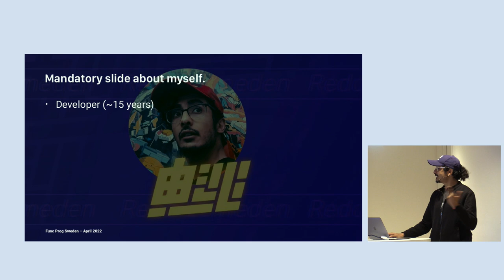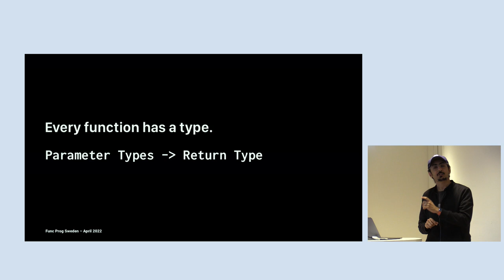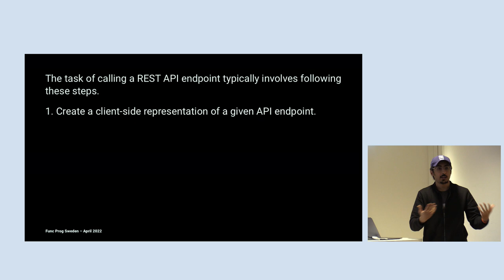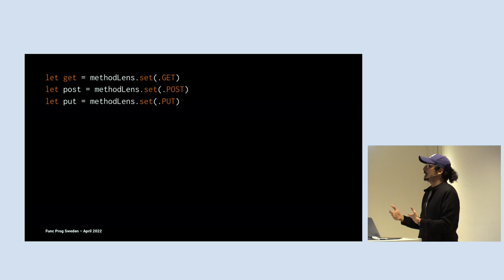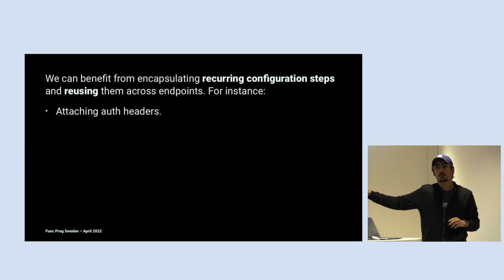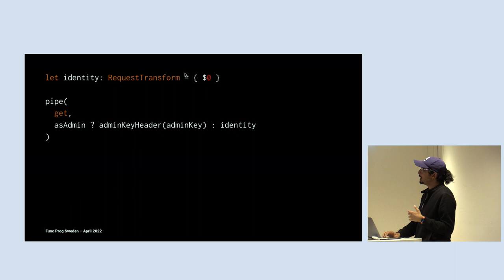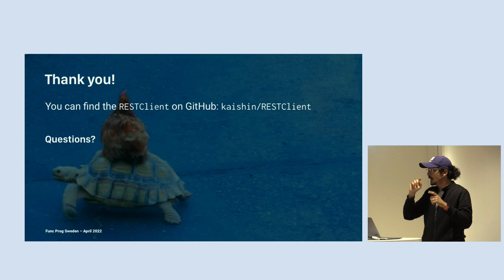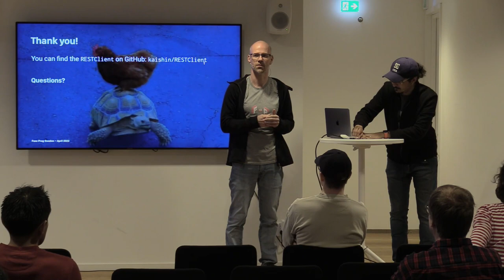The Power of Functional Composition in Swift by Reda Lemeden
Swift straddles between various programming paradigms, but it lands itself particularly well to functional programming. In this talk, we will explore that aspect of the language through the lens of functional composition and how it can be used to write powerful and extensible APIs.

Reda Lemeden
Independent software engineer / UI designer based in Stockholm.

Volvo Cars is known for its safety and quality but there’s a lot that doesn’t meet the eye. We’re not talking car software: Volvo is expanding its software division in Stockholm in the push toward Direct to Consumer Online Sales and to build a next-gen platform that handles everything from choosing, configuring, ordering, financing, delivering and servicing the car. This event is hosted at the spacious Volvo Studio in Kungsträdgården where you can see some of their latest products IRL!